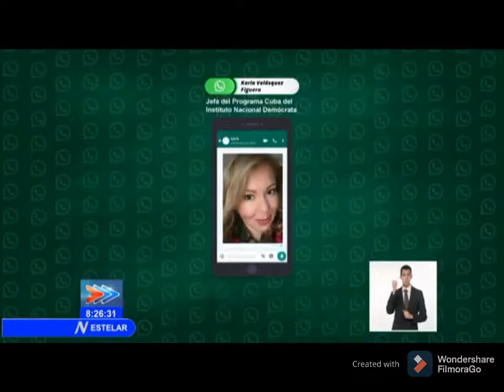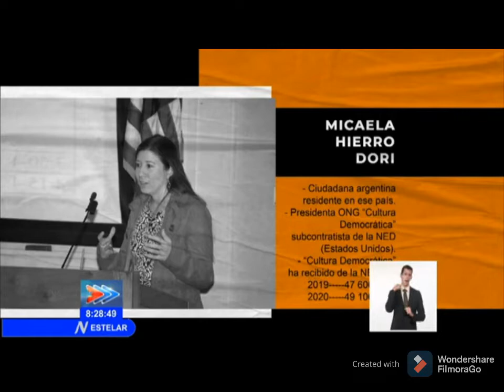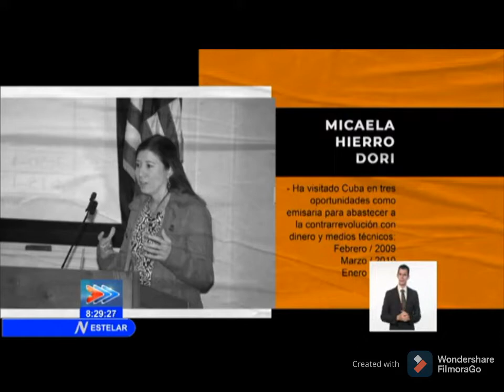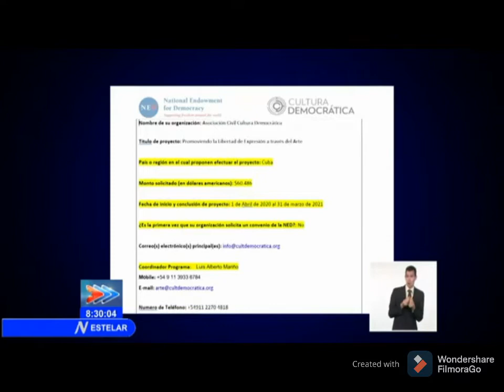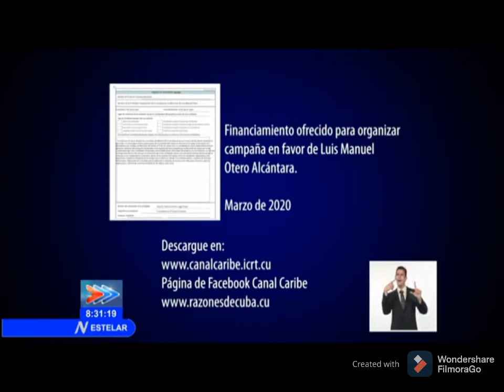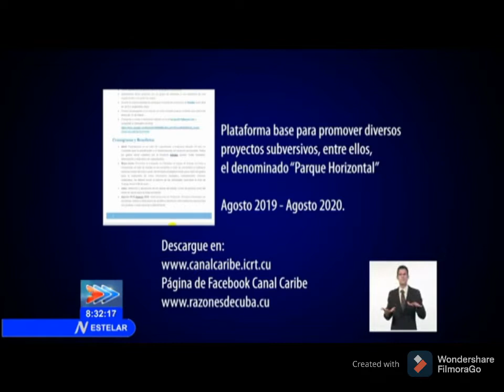¿Así piensan derrocar a la Revolución Cubana? 🤔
Acá les traigo los últimos acontecimientos organizados por la contrarrevolución en Cuba.